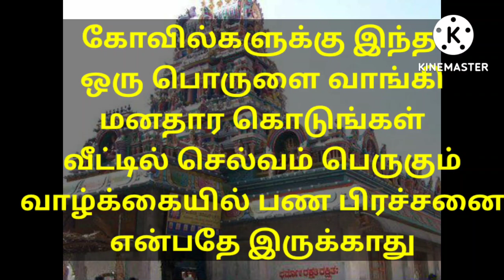வாழ்வில் நல்ல முன்னேற்றம் இருக்கும் பணப்பிரச்சினை என்பதே இருக்காது